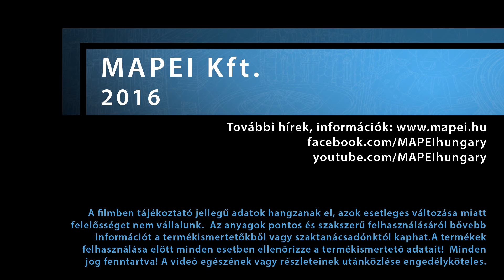Pech Tibor kereskedőpartnerünk véleménye a Mapei-ről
A Mapei Magyarországon

A Mapei Kft. az építőipari segédanyag gyártás- és forgalmazás egyik legjelentősebb piaci szereplője Magyarországon. 1991 óta működik a világhírű olasz anyavállalat, a Mapei S.p.A. leányvállalataként. 2002-ben egymilliárd forintos beruházás keretében létesítette gyártóüzemét Sóskúton, ahol építőipari segédanyagok gyártása folyik a hazai piac mellett exportra is.
A Mapei 143 főt foglalkoztat, valamint felelős vállalatként kiemelt szerepet vállal a szakemberképzésben, melyet 2010-ben Gazdasági Miniszteri Kitüntetéssel ismertek el.